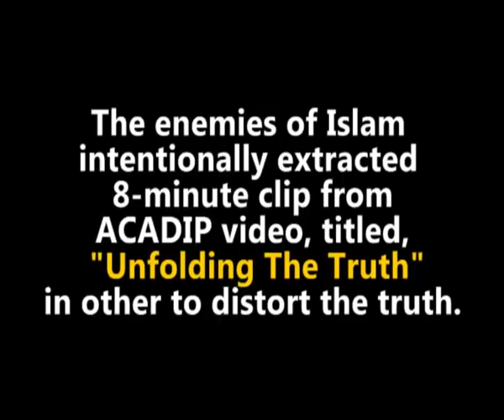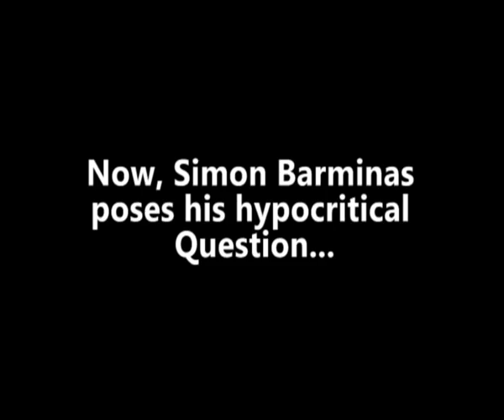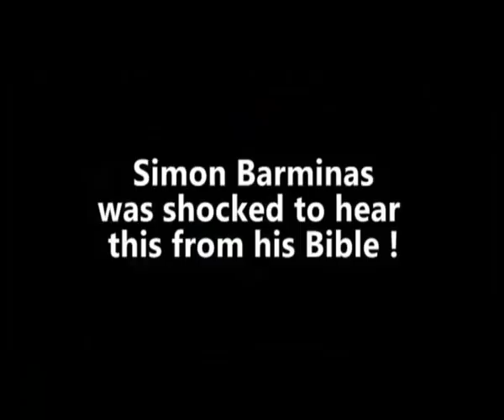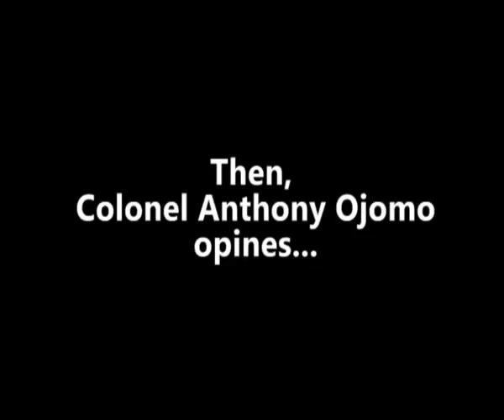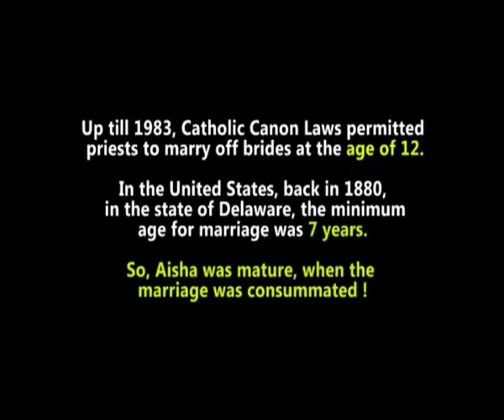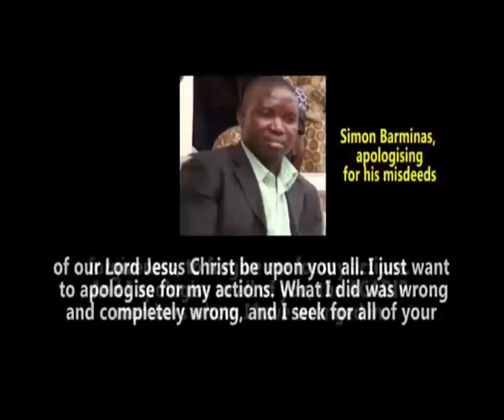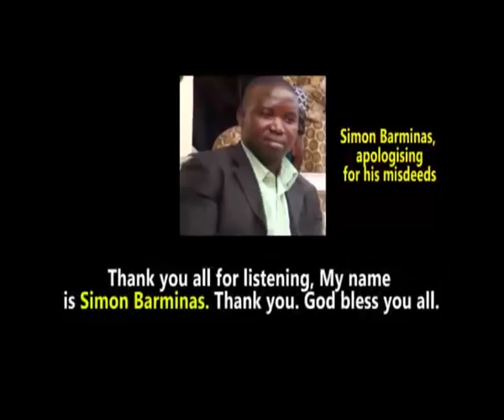AT WHAT AGE DID AISHA (RA) MARRY PROPHET MUHAMMAD (Pbuh )? Theme: "Unfolding The Truth"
AT WHAT AGE DID AISHA (RA) MARRY PROPHET MUHAMMAD (Pbuh )?

Some enemies of Islam intentionally extracted Eight minutes clip from an ACADIP Video, titled, "UNFOLDING THE TRUTH" in other to distort the truth and deceive the innocent souls and unsuspecting Muslims.

Kindly watch this Video-extract and share as much as you can.

Lecture held at Gwarinpa Jumat Mosque, 221-Road Mosque, 2nd Avenue, 24 Crescent, Gwarimpa, Abuja.

WHY DID PROPHET MUHAMMAD MARRY AISHA WHEN SHE WAS ONLY NINE YEARS OLD ?

ANSWER:
Aisha was the noble daughter of the honorable companion, Abu Bakr who was loved most by Prophet Muhammad among his companions. The marriage of Prophet Muhammad to Aisha (RA) was based on a divine command as Aisha (RA) narrated that Angel Gabriel came to Prophet Muhammad, carrying a green silk cloth with her image on it and said "this is your wife in this world and in the hereafter" narrated by Al-Tirmidhi.

There are some variations in the exact age of lady 'Aisha among historians. She was married to the prophet for nine years and five months and she was the only virgin he married. The story of the marriage of Prophet Muhammad to Aisha is one of love and mercy. Aisha was the one who narrated the details of this love through numerous accounts in which the scent of love enveloped her words. She used to describe the tenderness of Prophet Muhammad to her and the sense of care that he showed her. She narrated that if she sipped from a cup, the Prophet would place his lips on the very same spot that she sipped from as a sign of attentiveness and care.

She also used to race with the Prophet and she beated him the first time and then later they raced again and he beated her the second time so he smiled at her saying "this one is for that one". He meant that now they were both even. The Prophet was expressive of his love to his wife, Aisha and he said to her "your love in my heart is like a tight knot" and she was very pleased with his love and she would ask him often about the status of his love knot and he would reply "same as ever".

The heinous accusation that was only raised by some ill intentioned orientalists regarding the young age of Aisha at the time of her marriage to Prophet Muhammad was not raised by the vehement enemies of Islam like the Prophet's tribe, Quraysh, during the time of Prophet Muhammad nor later along the Islamic history. Even historians like Ibn Ishaq and many others who reported the story of the marriage of Aisha did not stop and wonder about her young age nor they had to justify the Prophet' position of marrying her because simply at that time girls were getting married at such young age.

Prophet Muhammad, since time immemorial was well known among his people of Quraysh to posses the highest moral characteristics and won the hearts of people through the perfection of his manners.

Islamic scholars and historians agreed that Aisha had so many virtues as her intellectual discernment and excellent memory served her well in transmitting the large prophetic heritage and set her par excellence as one of the top religious scholars of her time. She happened to live for fifty years after the death of the Prophet and the companions used to seek her juristic opinion on issues which seemed intricate to them.